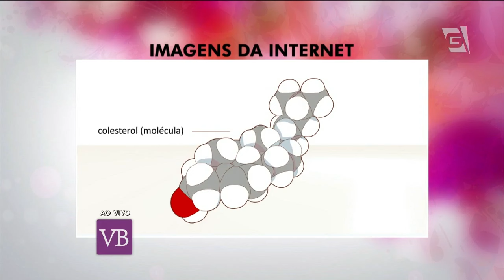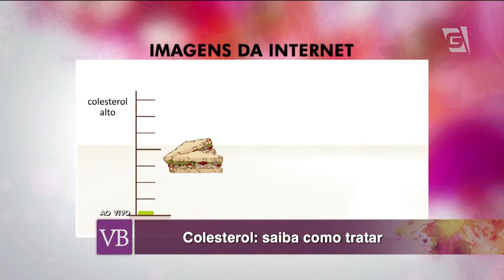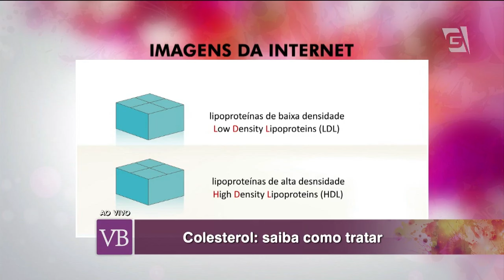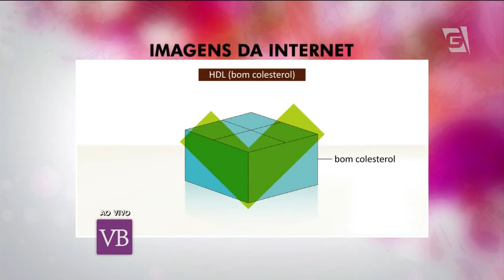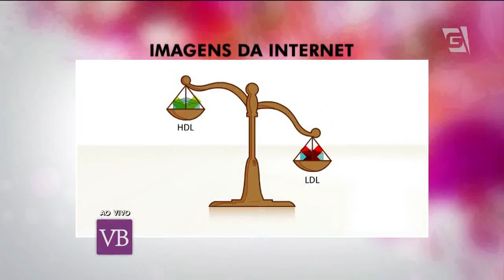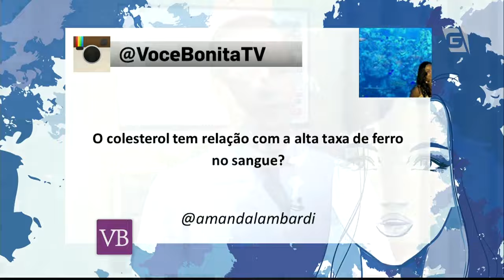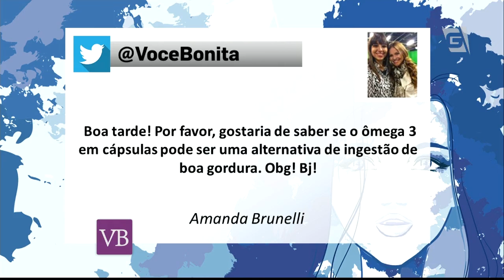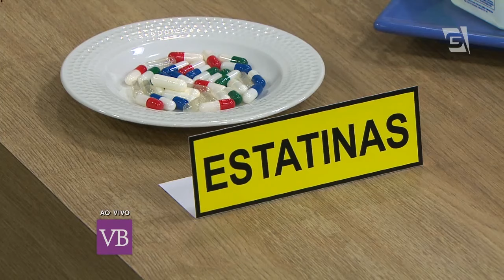Você Bonita - Como tratar o Colesterol (24/10/14)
O Dr. Roberto Navarro explica como tratar o Colesterol.